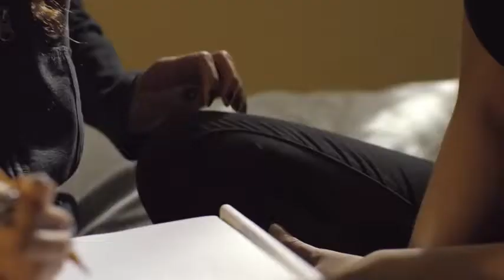Preety girl Copied My Fav